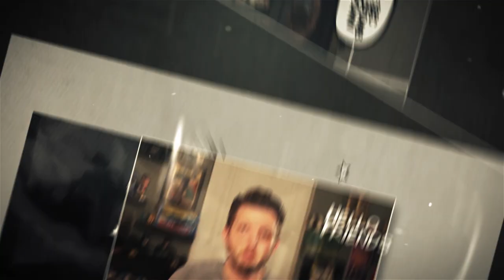Batgirl and Batman Beyond Touch of Curare Review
Batgirl and Batman Beyond Touch of Curare Review. Terry learns more about Barbara and Bruce Wayne and we learn why Barbara Gordon quit Batgirl, but I'm still a little confused on the time line of it all in Touch of Curare review Originally aired on May 22, 1999

I breakdown and review the episode with a 60 second(ish) plot summary, my favorite moments, and what made this show so special.  Watch til the end to see where I rank this episode in my list of favorite episodes I have reviewed so far.